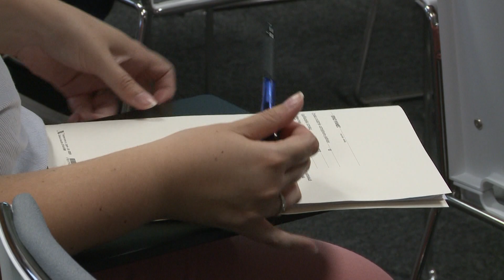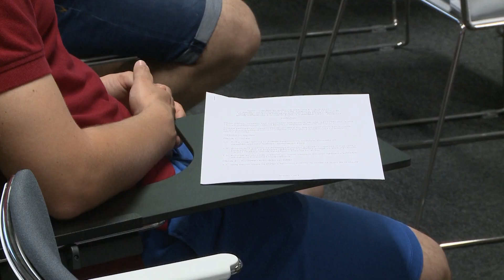13 mladih obitelji dobilo bespovratna sredstva za rješavanje stambenog pitanja